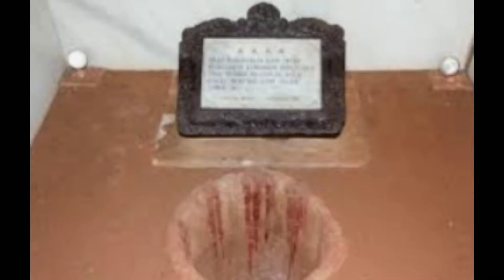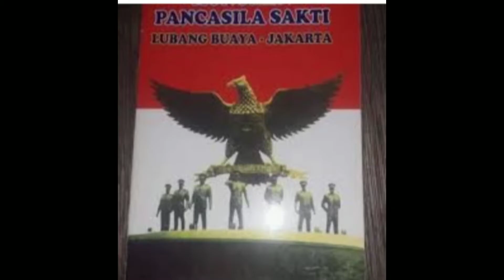7 korban jenderal dibunuh PKI 😭(gugur bunga) selamat jalan pahlawan ku /lubang buaya 1965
menyedih kan selamat jalan pahlawan ku